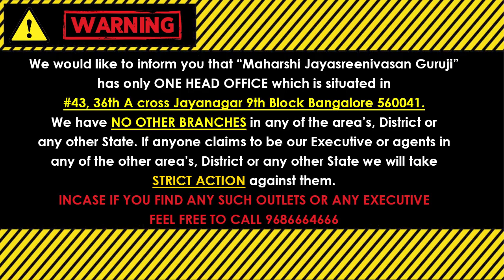వృషభ రాశి అక్టోబర్ 2023 రాశి ఫలితాలు || vrushabha Rasi Phalithalu October 2023 || Taurus horoscope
(Kaala Nirnayam)

Visit our Office:
43, 36th A Cross, 9th Block, Jayanagar, Bengaluru, Karnataka 560069

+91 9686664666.